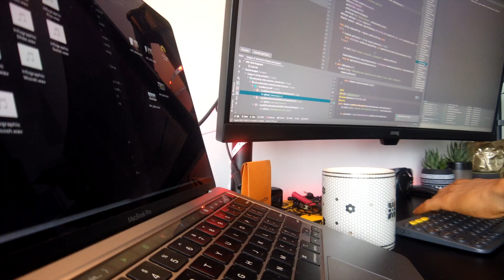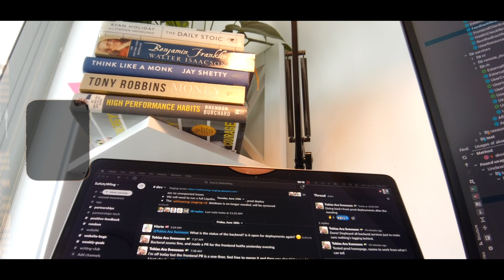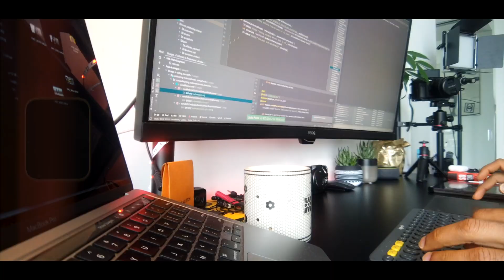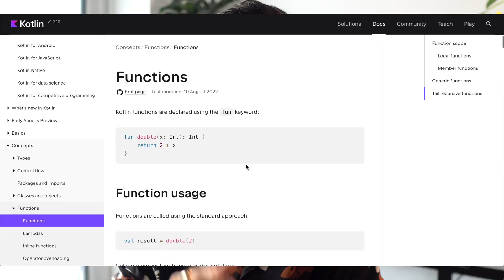5 Core Responsibilities of a Software Engineer (Weekly Framework)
5 Core Responsibilities of a Software Engineer (Weekly Framework)

In this video, I wanted to share a framework that sheds light on

What makes an effective & successful Software Engineer?

I believe It’s not just that you got a great job with a high paycheck to call yourself successful but also the thing you do consistently which for us is building features, products and software with code that makes you a good Software Engineer.

So how do you measure that? How do you measure your success and effectiveness on a weekly, monthly and yearly basis to know if you are doing good work and making progress as an Engineer?

And how do you measure anything unless you have certain metrics to track and a system that you can consistently depend on and repeat habitually.

The roles and responsibilities will vary considering what your role at your company is..
 Success & effectiveness could mean different things for a Senior level Software Engineer, Mid or Junior level or just getting started as an intern.

Which is why in this video I will be focusing on 5 core responsibilities with weekly measurable goals and outputs that you could use as a framework, habitualize them in your life and produce good work consistently while tracking and measuring your progress as a Software Engineer.

Personal Story: When I used to work at more prominent tech companies, we had bi-weekly sprints where we would decide the amount of work each Engineer would do based on story points which directly correspond to the level of complexity a feature might take to build and the time as a measure.

Consistently writing code and finishing your bi-weekly points was a great way to measure your contributions in your team and measure if you are a successful Software Engineer or not delivering work in a timely manner.

But ever since I joined a Silicon Valley-based startup and started working remotely there has been less guidance and more ownership of the work I do.

It means almost always I am the one collecting requirements, designing and architecting solutions for Fullstack features with little to no estimate of complexity and an assessment of time it would require me to finish something.

As I gained more experience I got better at it.

But one question always remained as to if I was contributing enough value to my team and the products I work on.

So I came up with this simple framework of 5 core responsibilities that I have been making a habit out of to measure my weekly success.

Watch the video and find out about those 5 core responsibilities.

📖  Chapters:
00:00 - What makes a Successful Software Engineer?
01:18 - My Experience so far
04:37 -  Responsibility 1
05:22 -  Responsibility 2
06:15 -  Responsibility 3
08:53 -  Responsibility 4
10:46 -  Responsibility 5
12:30 -  My Personal Weekly Goals
14:20 -  A Message for interns & junior Software Engineers

New here?
I am a Fullstack Software Engineer & Digital Creative from Toronto, Canada. I work remotely for a Silicon Valley-based Tech. Startup. I am obsessed with the Human Mind, Body & Spirit and enjoy researching, experimenting and sharing knowledge about Peak Performance. I like to create content on how to develop the right habits, disciplines, mindsets and training routines to help transform ourselves into the Ultimate Peak Performer!